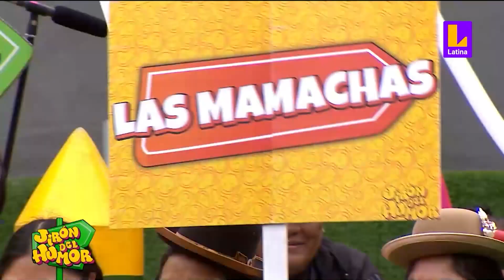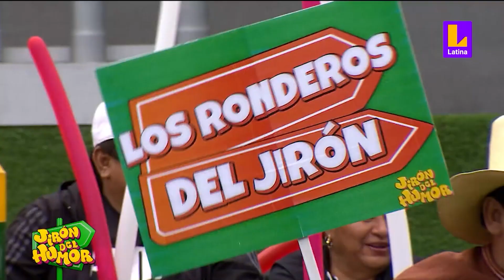Transformers, Barbies y ronderos desfilaron en "Parada Militar" de Jirón Del Humor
Transformers desfilaron en "Parada Militar": desfile incluyó a Barbie, 'mamachas', 'ronderos' y 'ejército' de Jirón del Humor